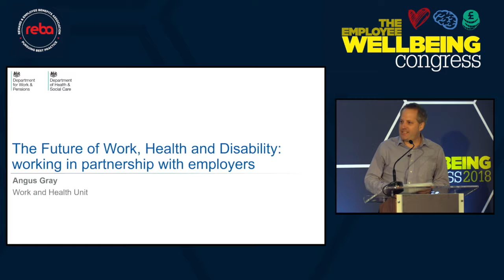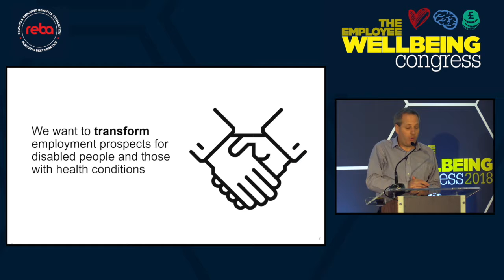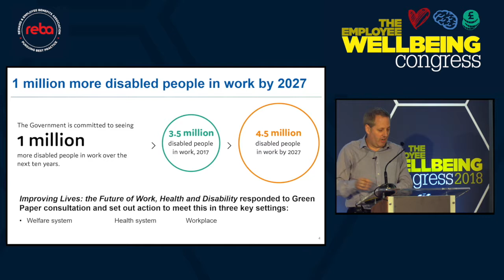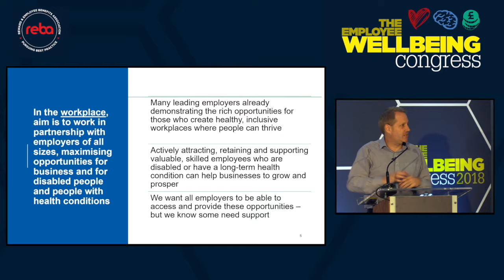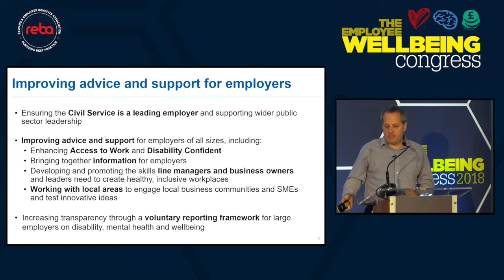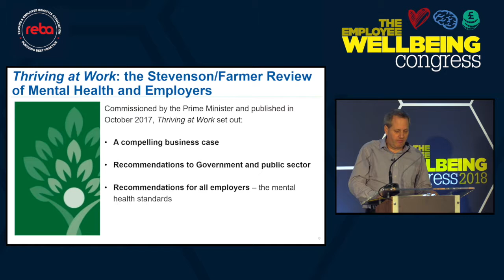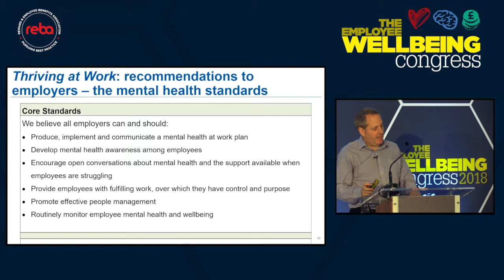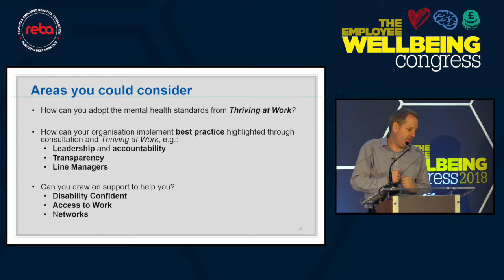Dept for Work & Pensions' Angus Gray on the next steps to 'Thriving at Work'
Angus Gray, Deputy Director Work & Health Policy at the Department for Work & Pensions, reveals the government viewpoint on the next steps to 'Thriving at Work' the Stevenson/Farmer review. Recorded at the Employee Wellbeing Congress 2018.